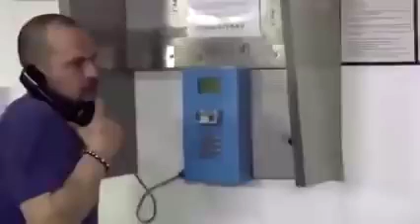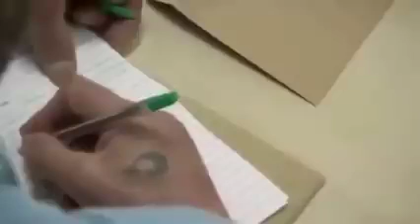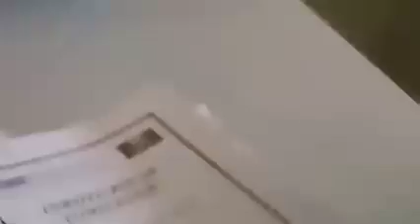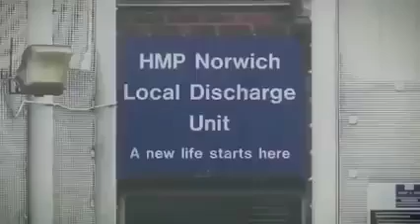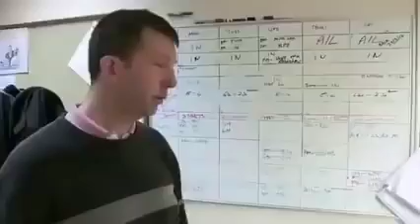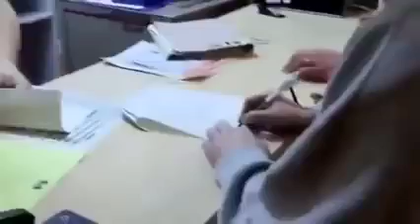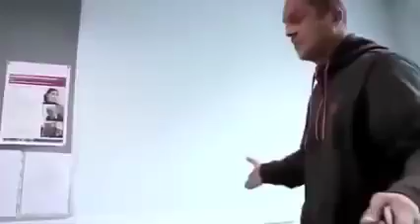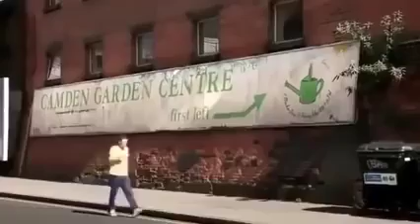HMP Pentonville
HM Prison Pentonville is an English Category B/C men's prison, operated by Her Majesty's Prison Service it's one of britain's toughest prison with reoffenders prisoners keep coming back to prison,

Website's

E - mail